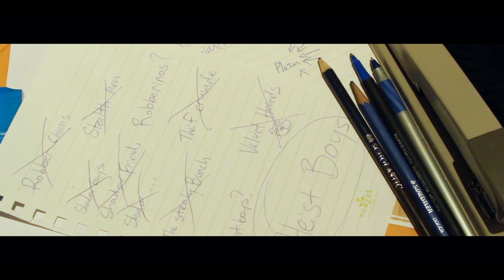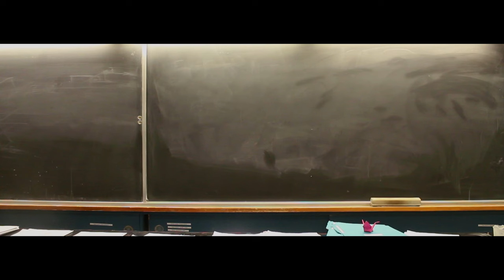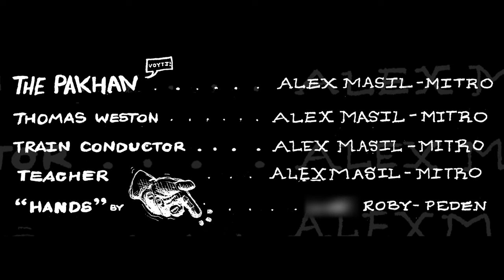HEIST BOYS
Four esteemed robbers set their sights on pickpocketing every last valuable in the GTA. The only problem? They're not that good at it.

Aidan Elmy as The Lockpicker
Ben Page as The Gunman
Jonah Azzopardi as The Hacker
Daniel Goldman as The Inside Man

Business Man 1 … John Magee
Business Man 2 … Cyrus McMillan
Security Guard … Alex Masil-Mitro
Thug 1 … Patrick Remy-Danzinger
Thug 2 … Quinnton Jovanovski
The Pakhan … Alex Masil-Mitro
Thomas Weston … Alex Masil-Mitro
Train Conductor … Alex Masil-Mitro
Teacher … Alex Masil-Mitro

※ PRE-PRODUCTION ※

Screenplay … Aidan Elmy
Storyboards … Alex Masil-Mitro
Editors … Alex Masil-Mitro and Ben Page

⁌ PROPS﹠COSTUMES ⁍

Props … Ben Page
Costumes … Cyrus McMillan, //with minor assistance from *Everyone*//

❁PRODUCTION❁

D.O.P. … Alex Masil-Mitro
Camera … Alex Masil-Mitro
Boom … Cyrus McMillan

✥POST-PRODUCTION✥

Lead Video Editor … Alex Masil-Mitro
Video Editors … Aidan Elmy and Ben Page
Sound Design … Jonah Azzopardi
This Write-Up … Jonah Azzopardi ;)

⬬TITLES﹠CREDITS⬬

Everything by Jonah Azzopardi

𝄞 MUSIC 𝄢

Composer … Ben Page
Lead Music Supervisor … Ben Page

“Husky Dance”
performed by Ben Page

“A Little Heist Music”
performed by Isaac Page and the Isaac Page Symphony Orchestra

“Train Time”
performed by Dan Harmonica (Ben Page)

“Husky Dance”
performed by Sweet Life on Ice (also Ben Page) and the Moseby Bunch

𝄃 SPECIAL THANKS 𝄂

Steven Page
Shannon Smith